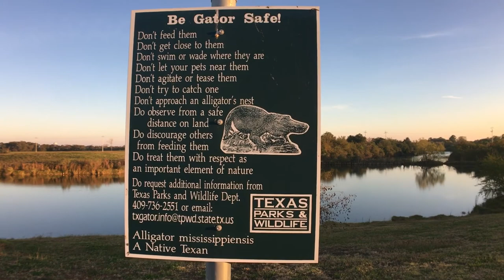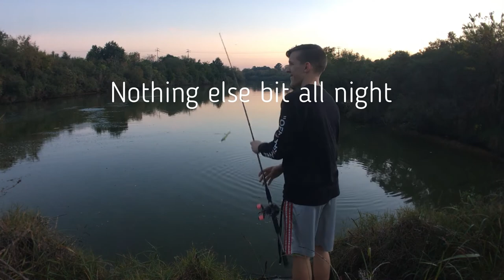Bass Fishing in Alligator Infested Waters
To make up for a three week slump, I headed out to the marshes near Clear Lake in Webster, Texas. Along the way I found a secret spot, but as rain started to pour, the alligators came out to play! I hope you enjoy the video guys.

Footage:
Proshot@1080p60
Phantom DJI Vision 2+ @1080i60
GoPro Hero 3 Black @1080p60